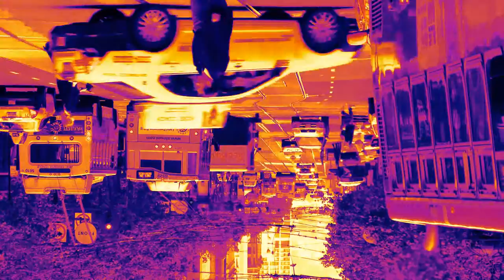Not Sure What I Did To Street Traffic